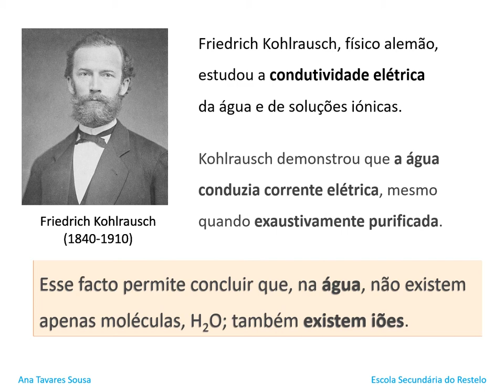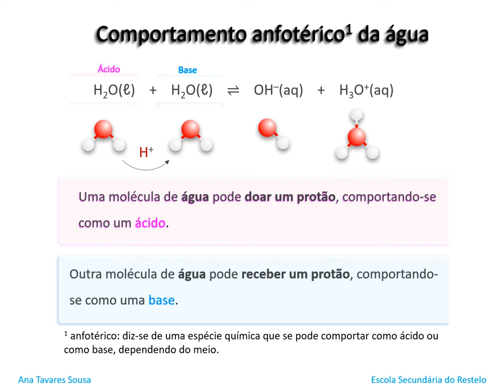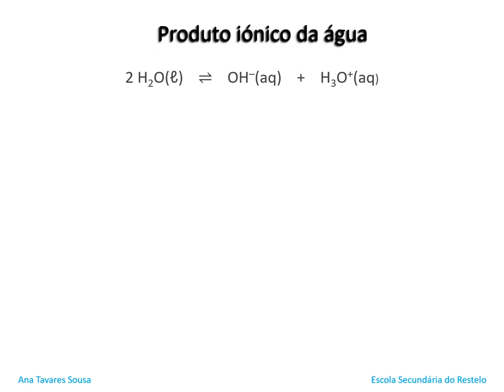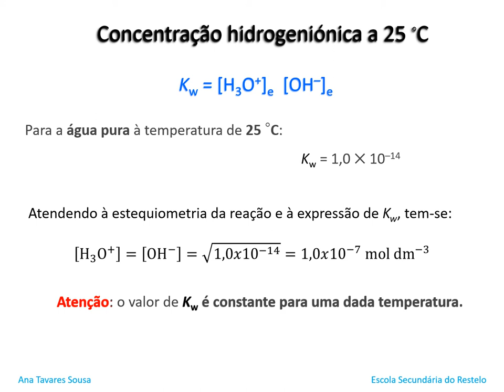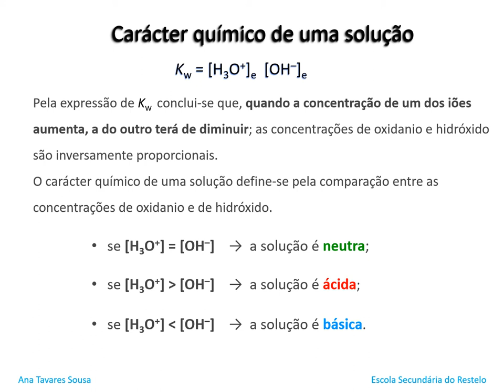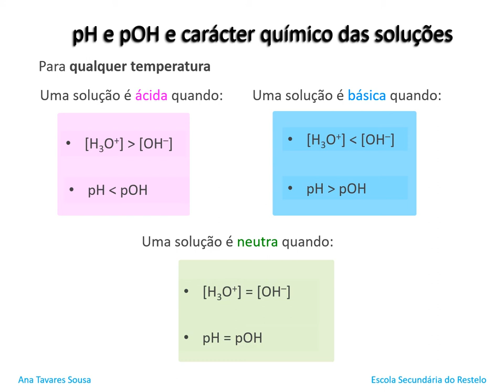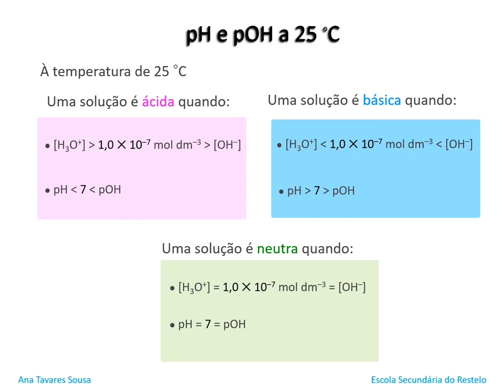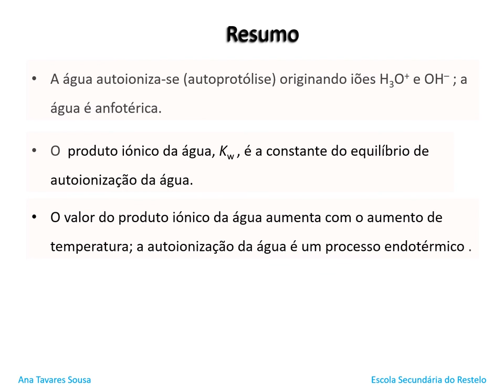Autoionização da água